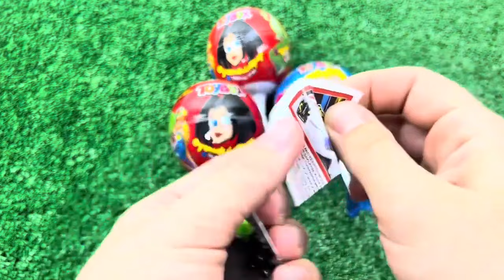ASMR RAINBOW DESSERTS FROZEN NIK-L- NIP COLOR ICE CREAM 무지개 디저트 얼린 닉 클립 아이스크림 먹방 CANDY MUKBANG